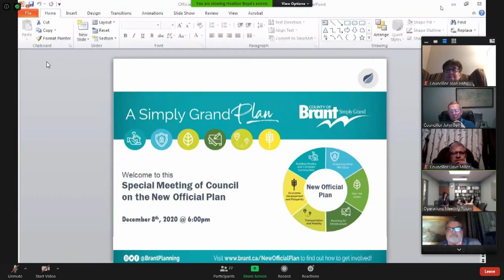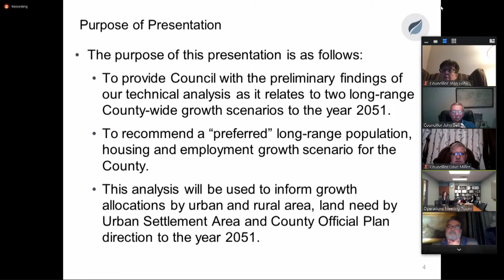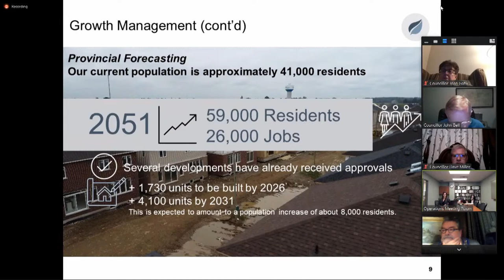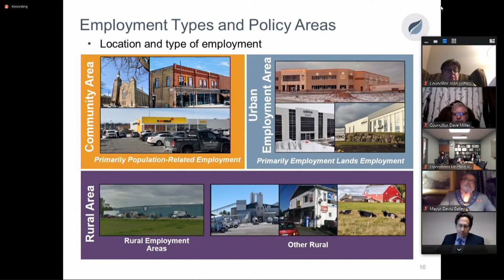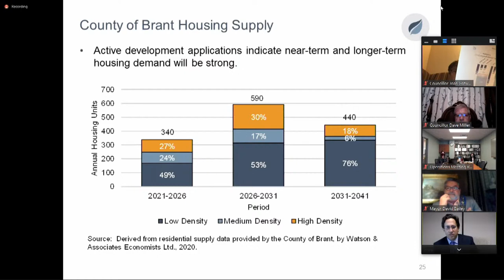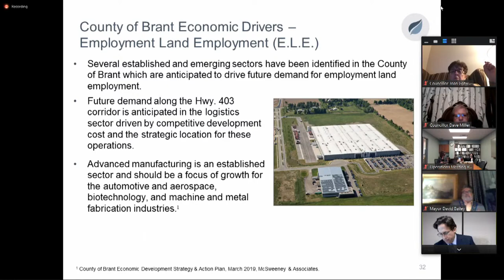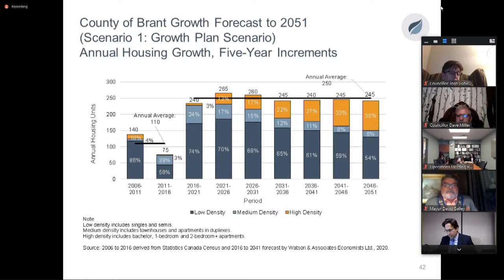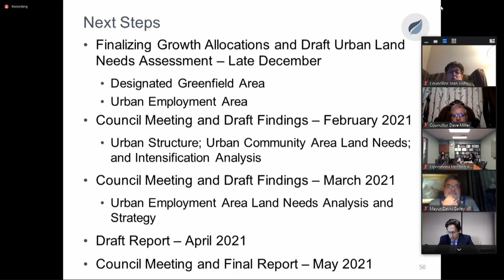Special County of Brant Council Meeting Re: New Official Plan - Growth Projections | Dec 8, 2020